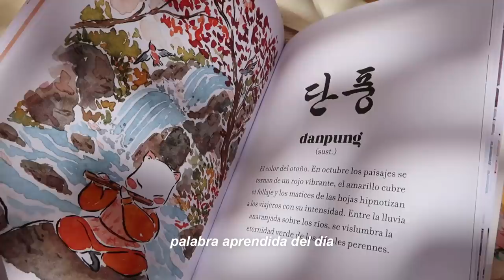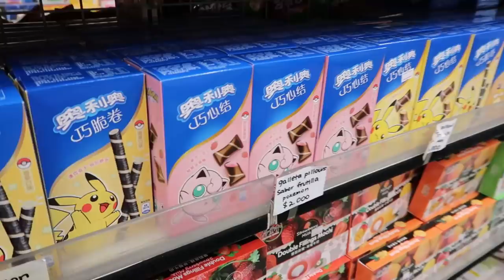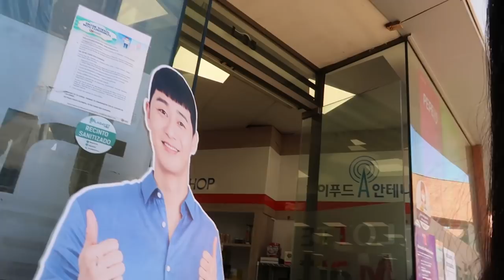life vlog🥢: skincare routine, unboxings, q&a & food with friends (esp/eng)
hello ʕ·ᴥ·ʔ
in today's video I show you my skincare routine, two unboxing & me eating food alone and with my friends lol hope you like it!

*is genshin IMPACT, i have a typo*
*inevitable, not inetivable* please help me

→ faq 🧸
film equipment: canon g7x
editing software: filmora X
thumbnail: procreate
desk: homecenter sodimac

✎ products i mentioned:
COSRX Original Clear Pad
The Skin House Aloe Fresh Toner
La Roche Posay Toleriane Sensitive Creme
Vichy Capital Soleil
Eucerin Hyaluron Mist Spray
STYLENANDA 3CE lip tint near and dear
STYLENANDA 3CE lip tint pink break